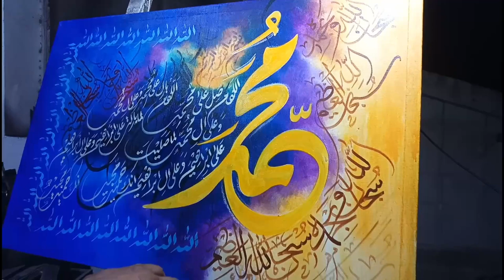How to write Muhammad in Arabic Calligraphy | Muhammad on Canvas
Title: "Creating Stunning Arabic Calligraphy: Writing 'Muhammad' on Canvas | Imran Art Studio"

Description:
🖌️ Join us in this mesmerizing tutorial as we dive into the world of Arabic calligraphy and learn how to write the revered name 'Muhammad' on canvas. Imran Art Studio is thrilled to guide you through the intricate and beautiful art of Arabic script.

In this video, we will take you step by step through the process of creating a stunning 'Muhammad' artwork using traditional calligraphy techniques. Whether you're a seasoned calligrapher or a beginner, our easy-to-follow instructions will help you achieve a masterpiece that pays homage to this sacred name.

🎨 Explore the graceful strokes and elegant curves of Arabic calligraphy as we demonstrate each letter of 'Muhammad' with precision and care. You'll witness the transformation of a blank canvas into a work of art that radiates both cultural significance and artistic beauty.

Share your own 'Muhammad' calligraphy creations with us in the comments below – we'd love to see your interpretations!

Immerse yourself in the world of Arabic calligraphy and create a timeless piece of art that honors 'Muhammad.' Let's unleash your creativity together!

Arabic Calligraphy,
Muhammad in Arabic,
Islamic Art,
Canvas Art Tutorial,
Imran Art Studio,
Arabic Writing Tutorial,
Calligraphy Techniques,
How to Write Muhammad,
Religious Art,
how to write muhammad in urdu,
how to write muhammad saw in urdu,
how to write muhammad saw in mobile, how to write muhammad in arabic calligraphy with pencil,
how to write muhammad name in arabic